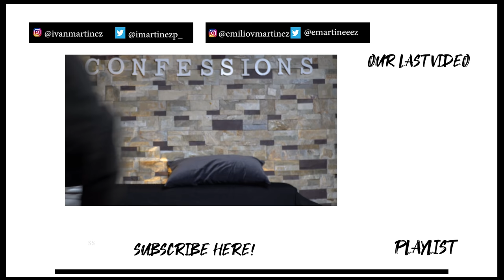WHY WE LEFT | Martinez Twins